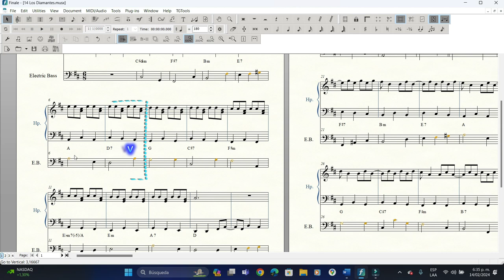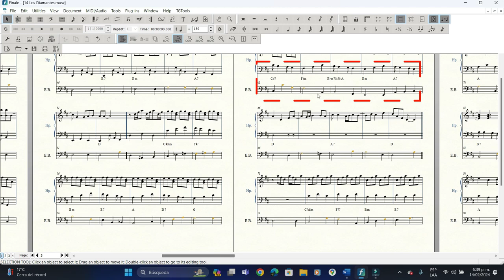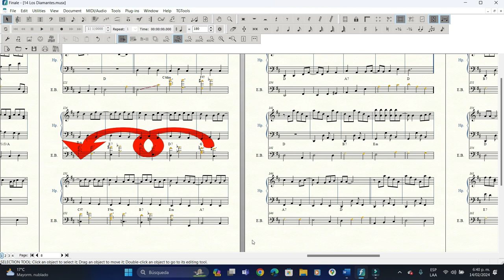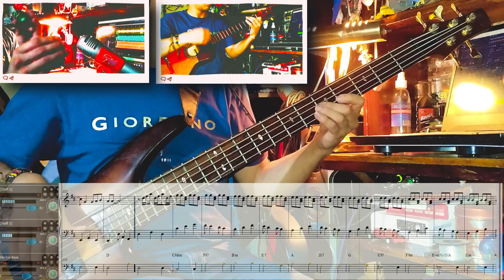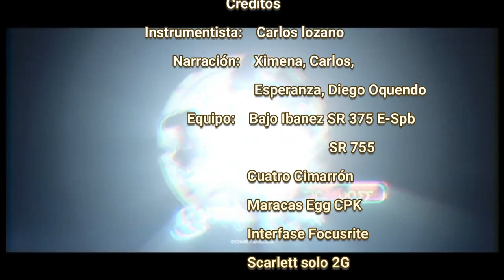Golpes del joropo 14 Los Diamantes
Retomando los "Golpes" del joropo hoy traemos "Los Diamantes" otro de la inmensa lista de variantes que tiene el folclor llanero. Se conforma de 2 ciclos en la siguiente forma. La parte B que sirve como introducción y final, donde su principal característica es una escala descendente completa, en la que intervienen dominantes secundarias. La parte A se estructura con los grados de Tónica y Dominante. Apréndelo, interprétalo, compártelo y disfrútalo.
Agradecimientos a: @manuelitoarpa por los arreglos en la línea melódica del arpa.
Retomando los golpes del joropo, hoy traemos "Los Diamantes"